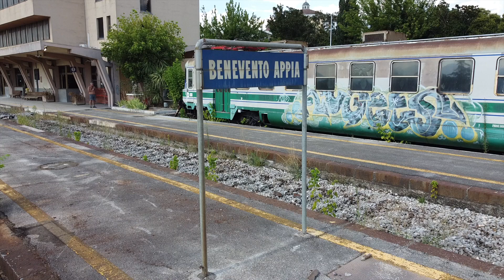Benevento Appia HD 1080p August 2022